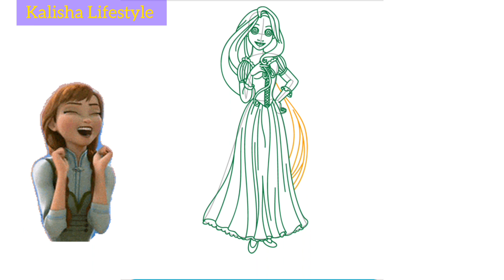FunkeepArt#BeTaiNang TV#TOBIART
, drawingforchildren, балаларғаарналғансурет # балдарүчүнсүрөттартуу, #0|0|≡è÷äI¥, çocuklariçinçizim, dessinpourenfants, #D= の絵､

Desenhando, fazer desenho, How to Draw, DRAWINGS TUMBLR, passo a passo, aprender a desenhar, how to draw easy stuff, easy stuff

FunkeepArt BeTaiNang TV#TOBIART dolls drawdonuts nончии суретсалу drawingaballoonpictureforkids FLOWERKIDSDrawing withsongforkids bolalaruchun gulchizish рисуемцветы длядетей FunkeepArt суретбояу тустер rasmchizish суретсалыпуйрену рисунокдлядетей drawingforchildren toysdrawing балаларгаарналгансурет.